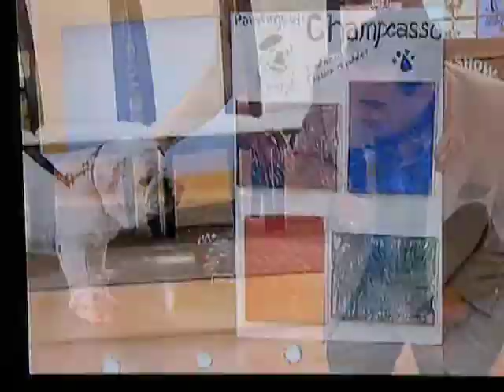Champcasso on El Show de Fernando Hidalgo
Champ's 5th appearance on the Fernando Show! Tonight we showcased his painting!